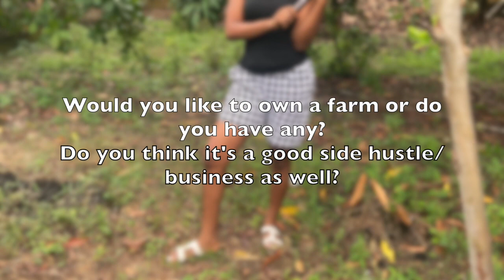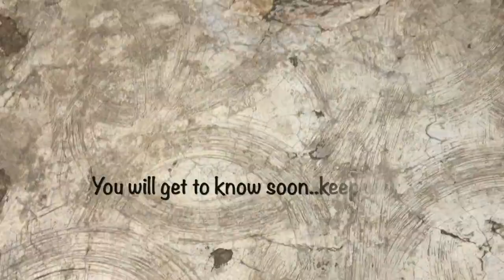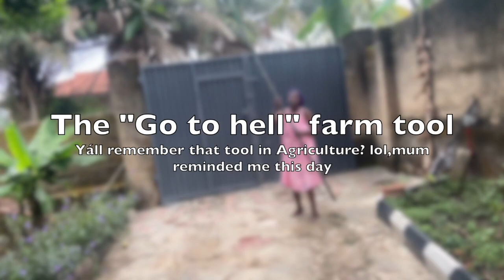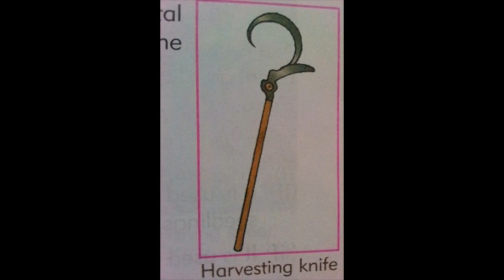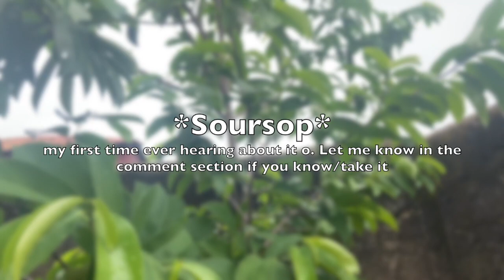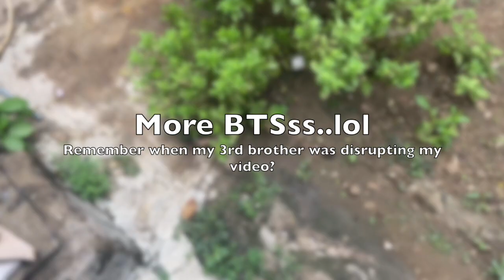Farming in Nigeria|Come with me to farm|Mini Farm Tour|Finally owning a farm😉💃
Farming in Nigeria
Farming in Nigeria|Come with me to farm|Mini Farm Tour
Growing your own food in Nigeria
Owning a Farm in Nigeria
New Side hustle
Farming in Nigeria 2022

Hi 👋
I am a lifestyle content creator based in Lagos Nigeria, in this video, I visited my parents in Ibadan Nigeria, and decided to vlog my parent's farm/garden. I hope you learned a thing or two from this video, please don’t forget to like this video so that Youtube will recommend it to as many people as possible, it would be lovely if you subscribe as well😊

PLANT AND ANIMAL FARM VLOG: HOW MY PARENT REDUCE THE COST OF LIVING BY GROWING SOME OF THEIR FOOD
Morning Routine of a Farmer
Nigeria's Soilless Farming Pioneer
Experiencing the farm live in Nigeria
I started poultry farming
Farm vlog

FAQ:
OTHER VIDEOS you would LIKE;